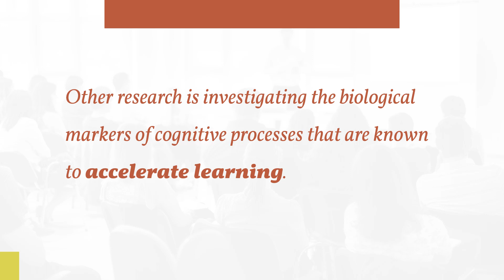Neuroscience and Learning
Advances in neuroscience are increasing researchers’ ability to study the brain and its functioning. This is leading to a better understanding of how we learn which can be used to design more effective training and development programs.

There are many other areas of ongoing neuroscience research that can potentially influence training and development program design. Other research is investigating the biological markers of cognitive processes that are known to accelerate learning (e.g., self-explanation or other meaning-based processing methods), which can help us understand how feedback can be provided to learners to help them consistently use the most effective cognitive processes for learning.